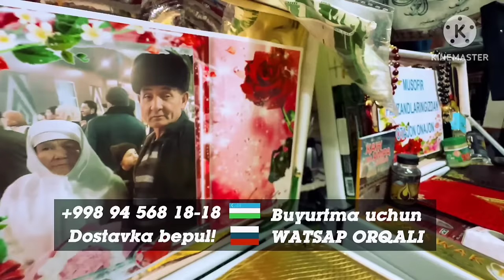РЕКОРД ЭНДИ ДАМАСЛАР ЯНА СИНДИ НАРХЛАР ТУШДИ АНДИЖОН МАШИНА БОЗОРИ 2024